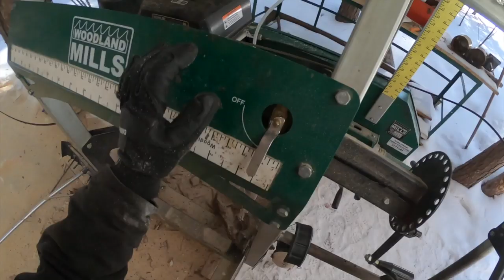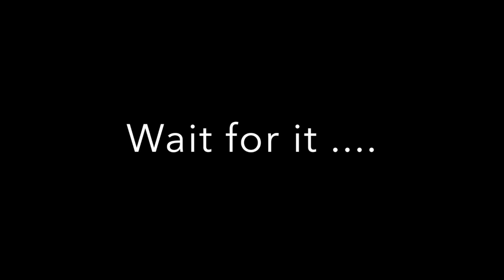Portable Sawmill Blade Snaps at Full Speed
Despite the cold weather, I'm out at my Woodland Mills HM130 where I hope to get some frozen red pine logs milled. After a heck of a lot of pulling, I get the engine started and I'm off and running. I guess the 14hp Kohler was not liking the -26 celcius (-14.8 F) temperatures today. Despite this minor setback, I get down to cutting these frozen logs before long. Little did I know that I would be hearing the dreaded blade snapping sound part way through my cuts. If you've never run a portable bandsaw mill, you likely wouldn't know what hit you if you heard the sound. However, I've had my fair share of blades snap on me for various reasons and now the sound can't be missed. Aside from the headache of having to change the blade, the $25 Canadian cost is a pain in the wallet. Oh well, these things happen and now by watching this video you'll see exactly what it looks like and sounds like when a blade snaps on your portable sawmill. Stay safe out there and keep the dust flying!